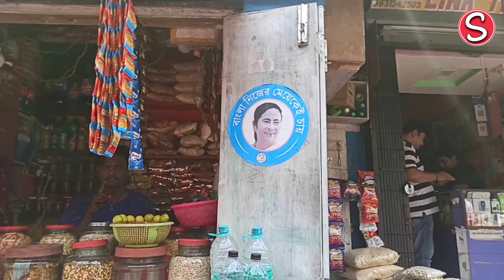Went Out For Doctor Checkup During Lockdown | Journey From Home To Doctor's Chamber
My mother and I went out for a routine checkup with our doctor in the lockdown period. After a long time, we stepped out of the home. So it was a very refreshing journey for us.